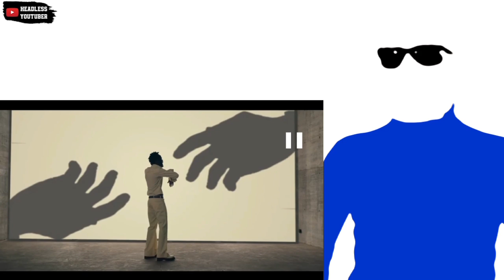Black Sherif - Oil In My Head || Video Concept Explained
Black Sherif - Oil In My Head (Official Video) Reaction.
After winning Artiste of the Year in the 2023 VGMA, Blacko has finally dropped a video for Oil In My Head, off The Villian I Never Was Album. This is his forst release of any kind in 2023.